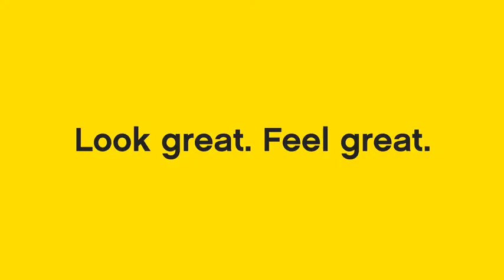Reebok Easytone Reeflection - Always Look Good (HD), Song: M. Kadelbach - Easily Fall in Love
Reetoners, an international cast of inspirational women ... look great, feel great / gut aussehen und sich gut fühlen ... und ... EasyTone is a line of toning footwear and apparel; Agentur: DDB; Sound: Michael Kadelbach; Upload authorized by Reebok, Boston